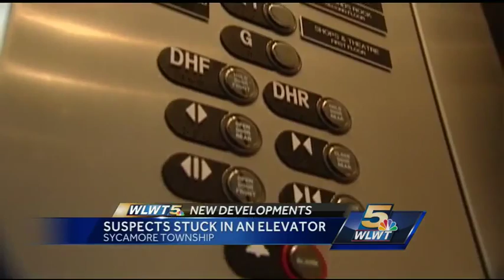Elevator traps jewelry thieves during escape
Kenwood jewelry thieves are caught by police when they tried to escape in an elevator that got stuck.